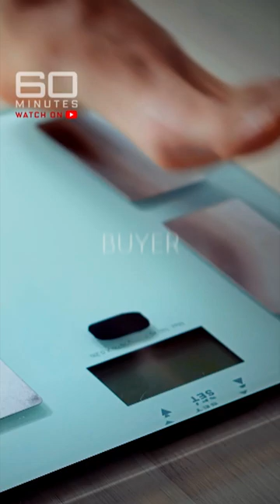SNEAK PEEK: Is Ozempic too good to be true? | 60 Minutes Australia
It's a weight loss wonder, but at what cost? SUNDAY on 60Mins, investigating the truth about Ozempic.